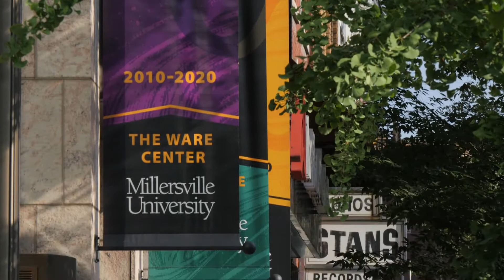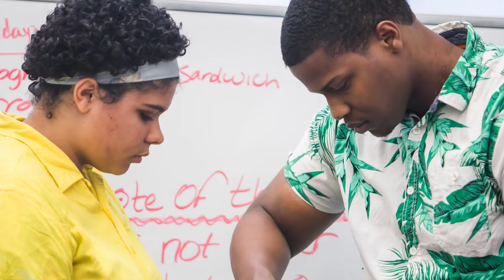10 Years of the Arts MU at the Ware Center - 5 min edit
Discover the history of Millersville University's acquisition of the Ware Center in downtown Lancaster in honor of its 10th season. Get an inside look at the vision, mission and the people that have driven our contribution to the arts and the community to make Arts at MU Lancaster County's Home for the Cultural Arts.